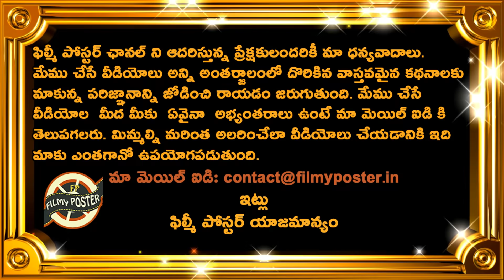Kane Williamson Comments On Dropping David Warner & Manish Pandey|SRH vs RR Match 40|IPL 2021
Kane Williamson Comments On Dropping David Warner & Manish Pandey|SRH vs RR Match 40 Updates|IPL 2021|Filmy Poster